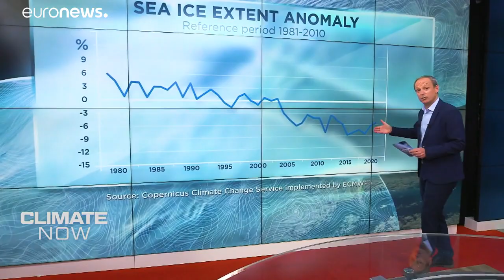آیا کُند شدن فعالیت اقتصادی تأثیری بر تغییرات آب‌وهوایی گذاشته است؟…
«احتمالا تأثیر تعطیلی فعالیت‌‌های اقتصادی بر میزان دی‌اکسید کربن موجود در جو، بسیار کم خواهد بود.»…